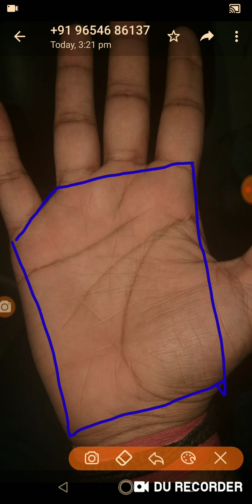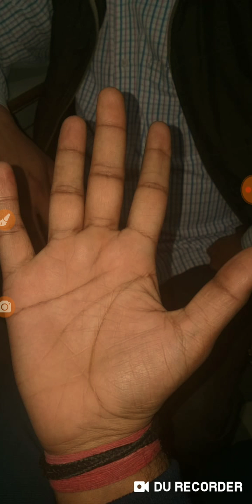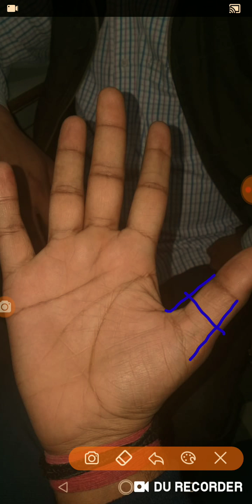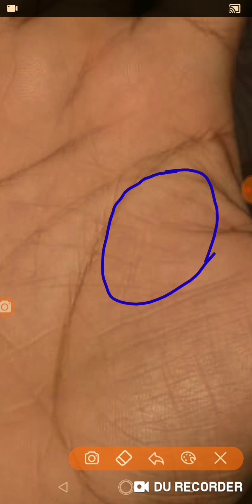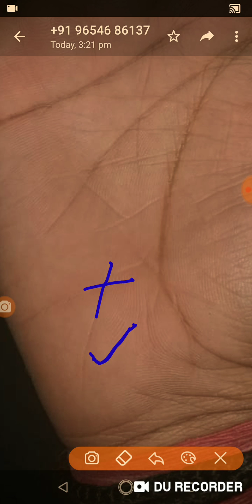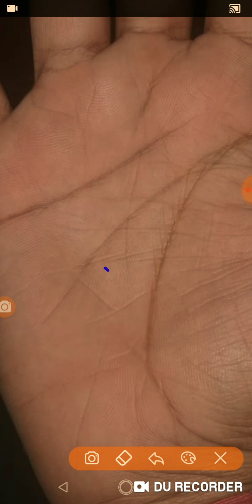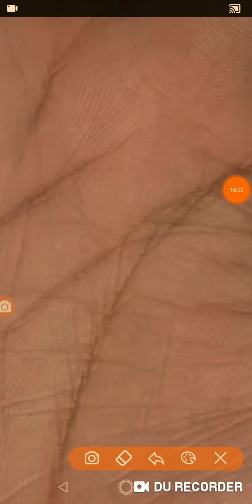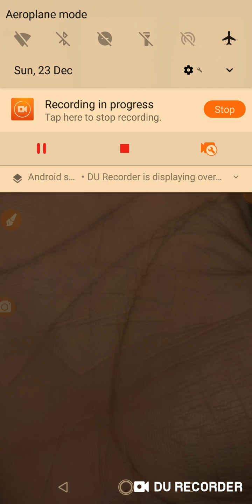BUSINESS में कुछ सही नही चल रहा है । राहु रेखा और off shoot । palmistry